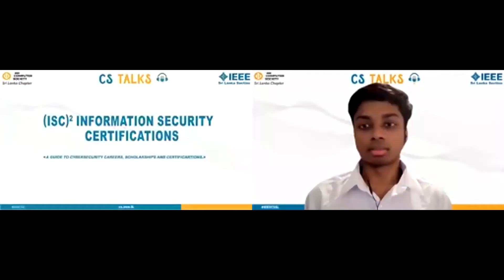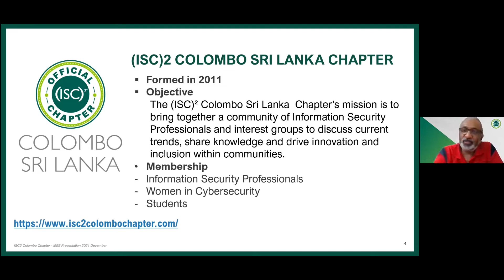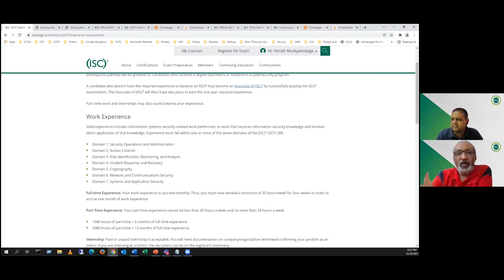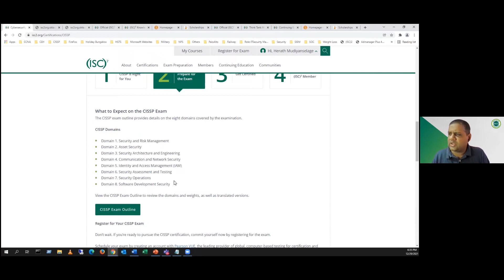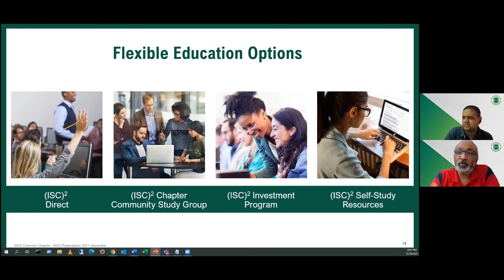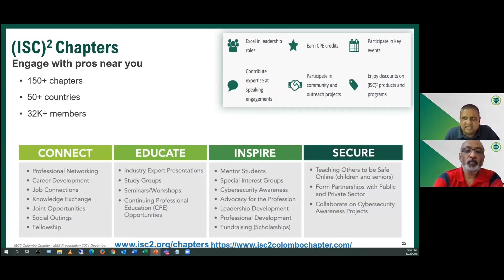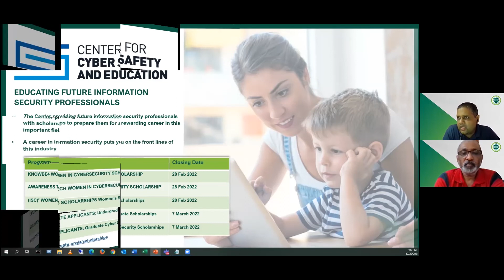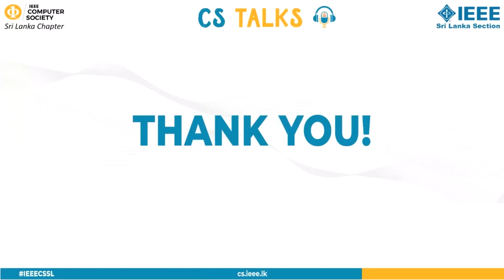CS Talks | (ISC)2 Information Security Certifications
"(ISC)2 Information Security Certifications" is an initiative from the IEEE Computer Society of Sri Lanka Chapter to raise awareness and encourage fresh graduates and final year undergraduates on industry level qualifications, scholarships and careers in cybersecurity.

Conducted By:  Mr. Namal Herath